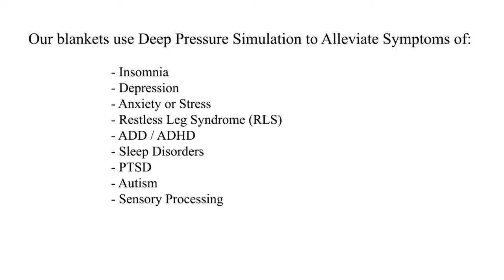Pinwheel Blankets Introduction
Do you or a loved one suffer from insomnia or restless sleep?  Are you looking for a better way to relax? Pinwheel weighted blankets may be the simple solution you've been dreaming of.

Weighted blankets use deep pressure stimulation to naturally increase your serotonin and melatonin levels, the same hormones responsible for reducing stress, improving positive feelings and calming your body to help you relax and achieve deeper sleep.   It’s the same type of comfort you felt as a kid when you snuggled under Grandma’s extra-heavy quilt.

Our one-of-a-kind blankets have small pockets filled with tiny, smooth glass beads which allow the weight to be distributed more evenly, and our unique combination of materials allows the blanket to gently cool you on one side and keep you warm on the other, making it the perfect blanket for any season.

Plus, each blanket comes with a money-back guarantee, so you've got nothing to lose but dark circles under your eyes!